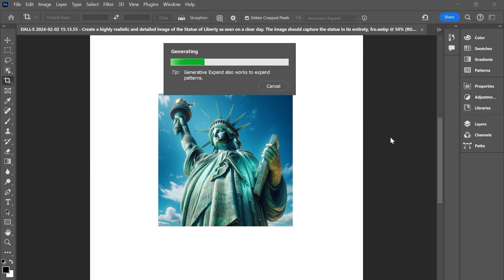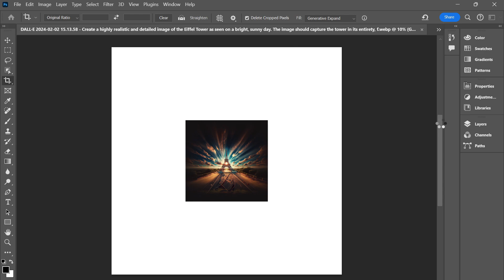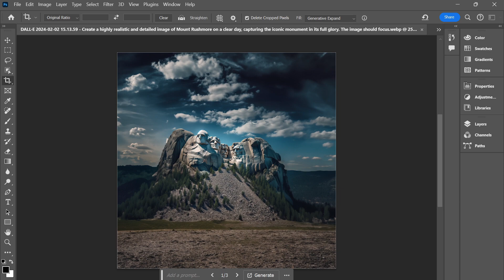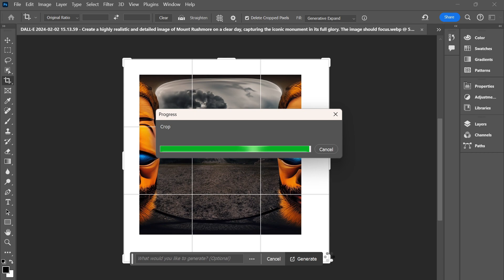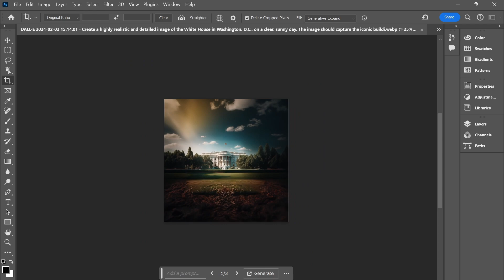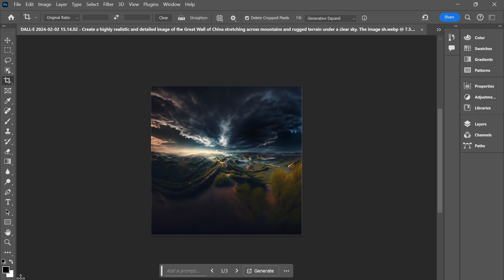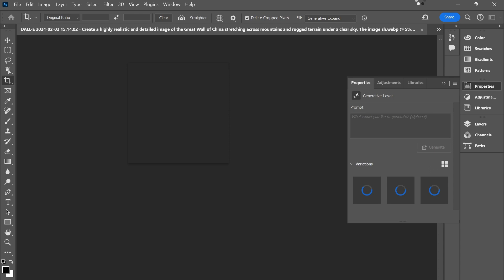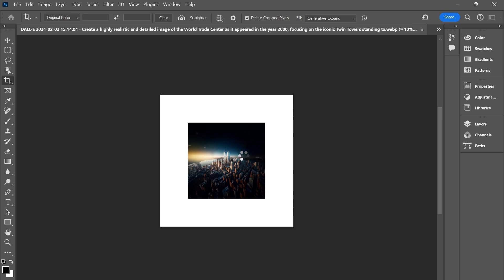AI Expansion Fun: Historical Places (Part 1)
I'm starting this new series where I use Photoshop Generative AI expansion in longer videos. Comment video ideas! I'll try to upload more than one big video each week!